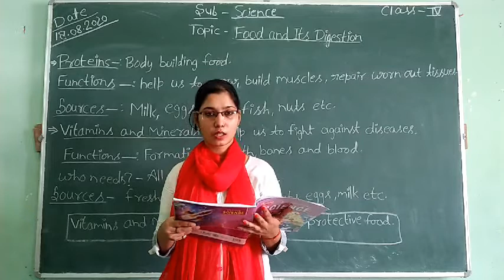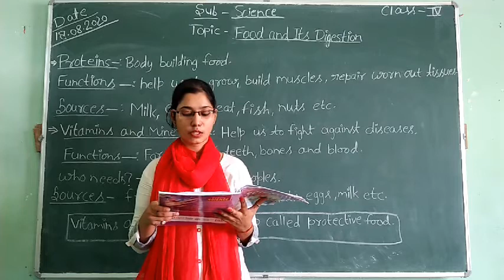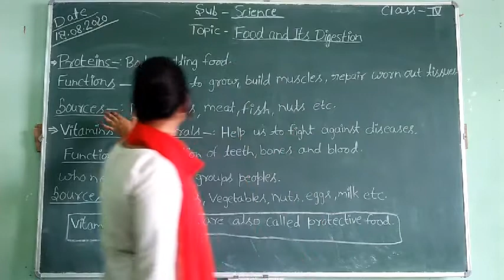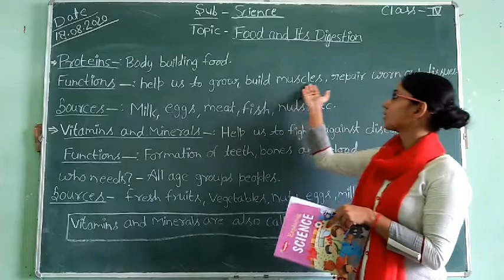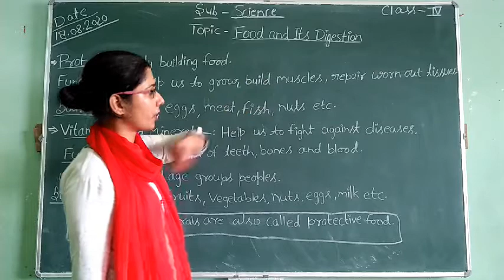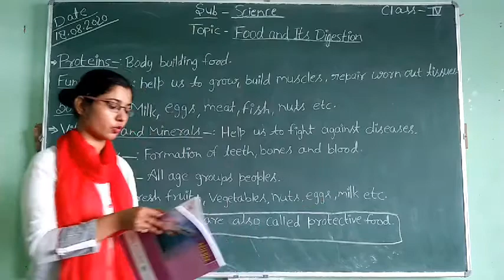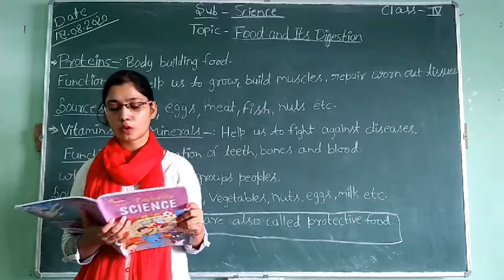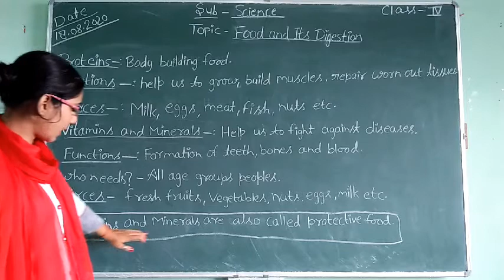August 18, 2020 Class-4 Science